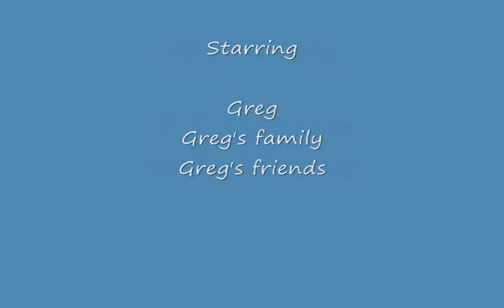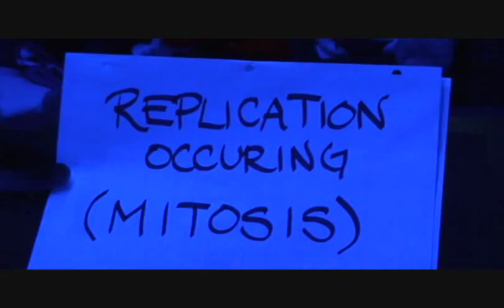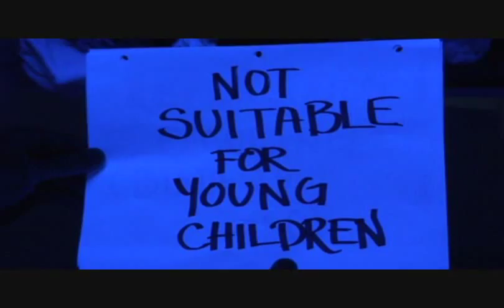The Origin of the Eukaryotic Cell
A comedic and educational video of how the eukaryotic cell arose. (endosymbiont theory)